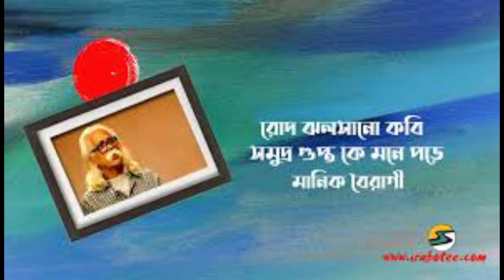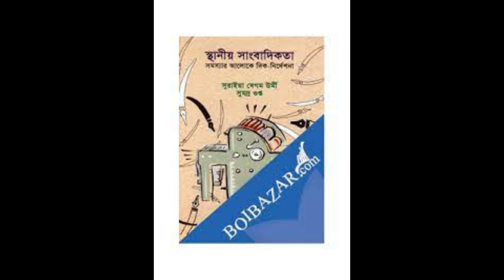কবি সমুদ্রগুপ্ত ।। রাইটার্স সামারি